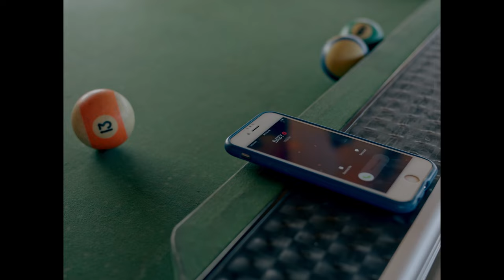Groove3 ft Asalee - Synergy (Official Music Video)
Written & Performed by Groove3 & Asalee
Produced by Ian Owiti ‘BASSMAN’
Mixed and mastered by Ian Owiti ‘BASSMAN’

Executive Producers: Groove3
Video Director: Julian Jr. (Urban filmz)
DOP: Fellah
AD: Funja

LYRICS

You give me the give me the synergy

We can make it better better
We can be together ‘gether
Make this our story make this our story

You shine so bright when you talk
You make me stare girl I can’t Ignore
When I’m down I’d rise for you
When I’m high I’d fall for you (eh)
So come on now move that waist now
Let me see how you shake um
Let me see how you go down
Let me see how you ehh! ehh!

Girl you got me loving and chasing you oh walai
My everday blessing i want you my soul sunshine
Luck lucky lucky me.

I’m a one-man girl
Need a one-girl man
If I don’t get it baby I’m not tripping that’s fine
Nakutaka nakupenda
Twende space confined
You’re making me fall for you
Take time, give it to me slow
Body touching body make me lose control
Never had nobody you no longer solo
I think I fell in love with you

Yeah! You body size figure 8
Lemme take you down to your favorite place
Like I’m a judge baby I’ll be on your case
I’m a slow down baby I’ll go with your pace
Oh why coz I’m bassman
Baby wee ndo unaniweza
Kukucheza sitoweza
Now come on now move your waist now
Let me see how you eeh! eeh!
Come on now move your waist now
Let me me see how you eeh! eeh!

You always on my mind
Lucky lucky lucky me...

You give me the give me synergy
You give me the give the synergy
You give me the give the synergy(*2)